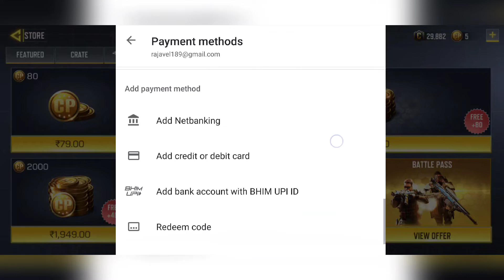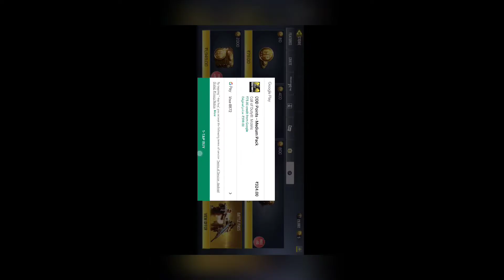Call of duty new offers 75 rupees discount 😍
Buffalo143
I'm on Instagram as @rmd_gaming_yt_tamil. Install the app to follow my photos and videos.